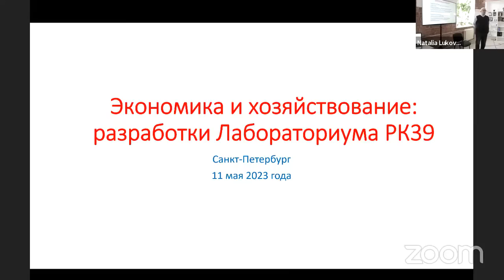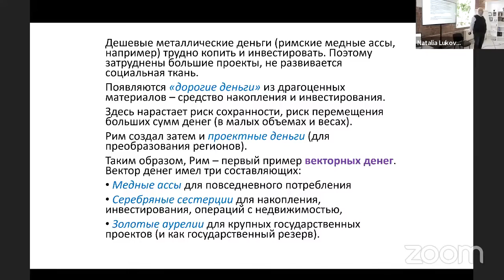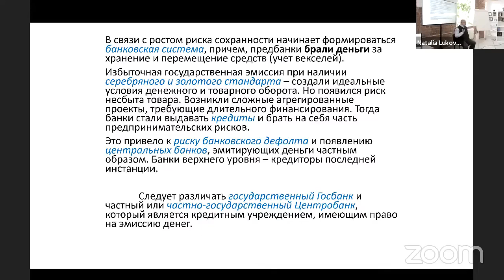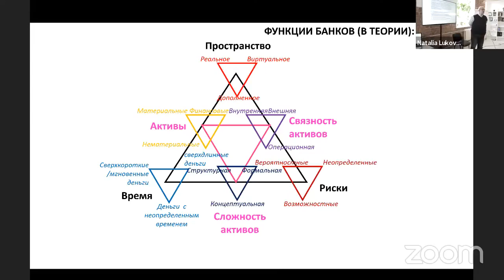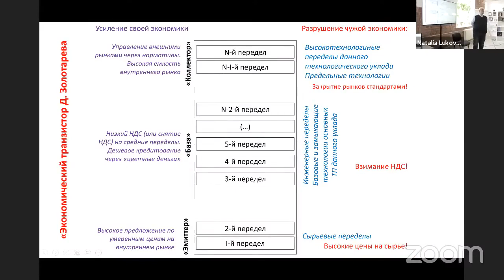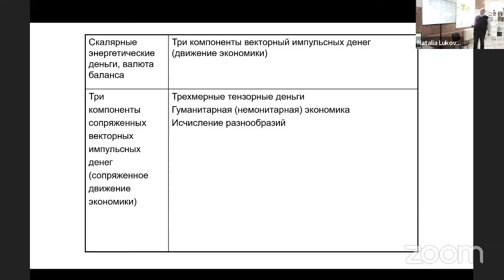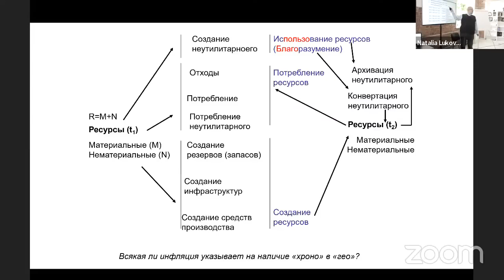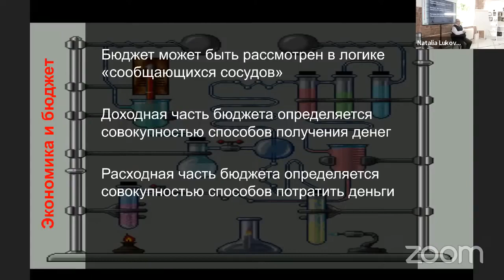Переслегин - "Экономика и хозяйствование"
Развёрнутая лекция Сергея Борисовича Переслегина на тему "Экономика и хозяйствование".

11 мая 2023 г.